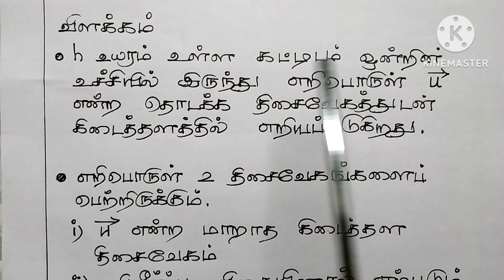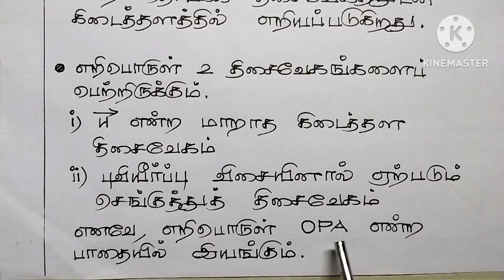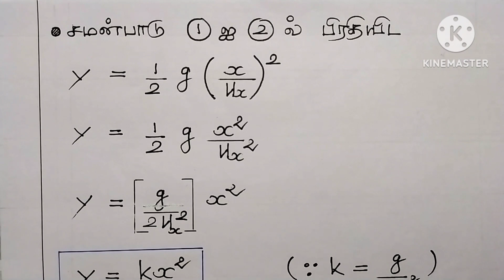எரிபொருளின் பாதை ஒரு பரவளையம் | The Path of the Projectile is a Parabola | 11th Std | 5 Mark Q & A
இந்த வீடியோவில், CLASS 11 இயற்பியல் இரண்டாம் பாடத்தில் உள்ள 5 மதிப்பெண் வினா விடைகள்I பதிவேற்றம் செய்யப்பட்டுள்ளது.